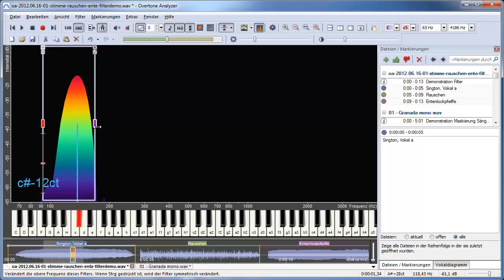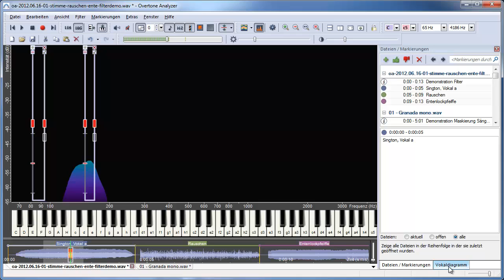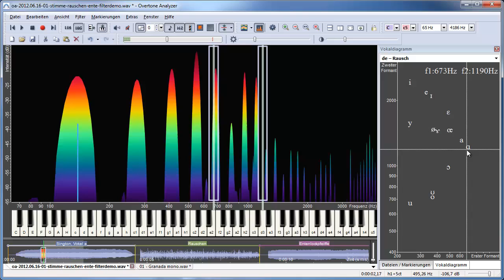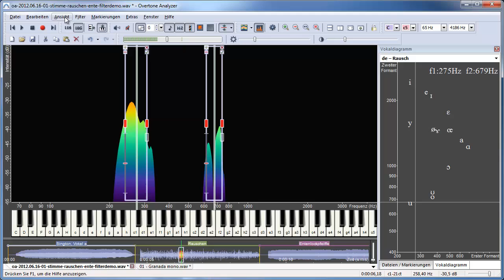Overtone Analyzer - Demonstration von Stimmfunktionen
Der Overtone Analyzer von bekommt demnächst Filterfunktionen. Hier schonmal ein kurzer Einblick, wie man mit den Filtern z. B. Stimmfunktionen veranschaulichen kann.

(Die Filterfunktion ist derzeit noch ein Prototyp, z. B. wird das Knacken beim Loop später nicht mehr sein).